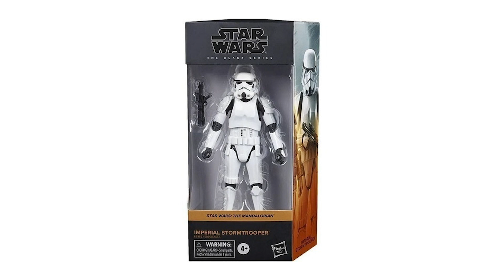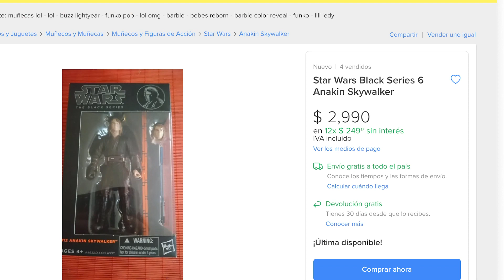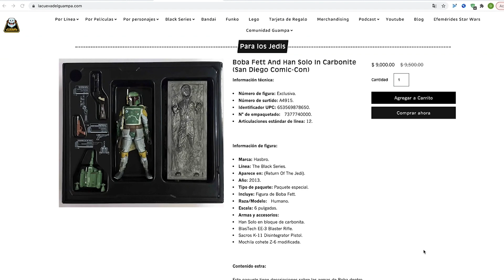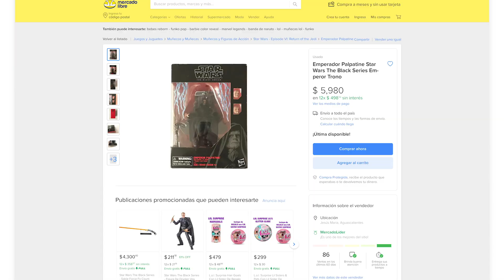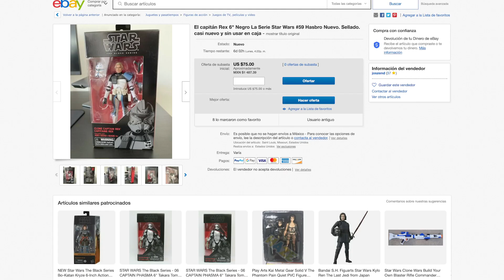LAS 10 BLACK SERIES PREFERIDAS POR LOS FANS 🥇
Hicimos una encuesta  para ver cuales son las Black Series preferidas por los fans y coleccionistas. Hay una que otra sorpresa 🤯

Escucha nuestro podcast semanal "Hablando de Star Wars" por Spotify iTunes iVoox o dale